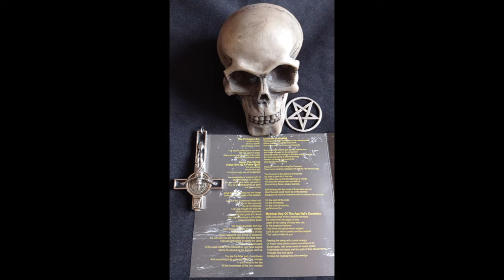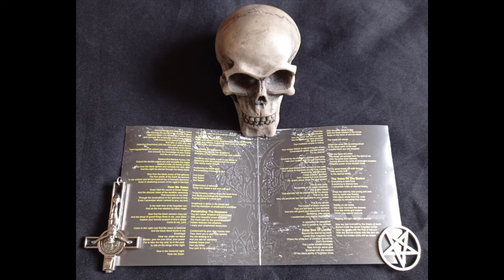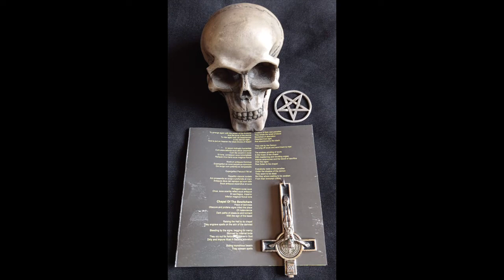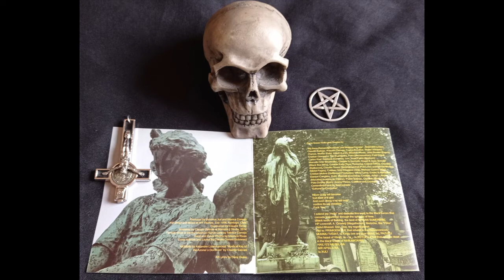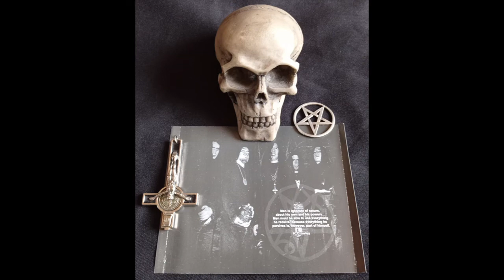DOMINUS XUL " The Primigeni Xul ( I Condemned My Enemies ) " Full Album 1999 (CHILE).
* The Primigeni Xul.
   Jesus the Christ (False Son of a False God).
   Dominus (Impurity).
   Mystical Key of the Azo Nei's Dominion.
   Hear Me Satan.
   Rule with Your God.
   Penetrating the Nazarene.
   Polar Son of Lucifer.
   The Voice of the Buried.
   Inferior Magicus Fluxus Luna.
   Chapel of the Bewitchers.
* Line up: Danny Grave (R.I.P. 2000) / Vokills.
                  Alejandro Lizana / Guitars.
                  Claudio Salinas / Guitars.
                  Francisco Cornejo / Bass.
                  Carlos Escobar / Drums.
   Originalmente por Negative Entertainment.
- HAIL! ES MU BIL-GA
  NIR APSU A RA
  ía XUL! 💀⚰️💀 666